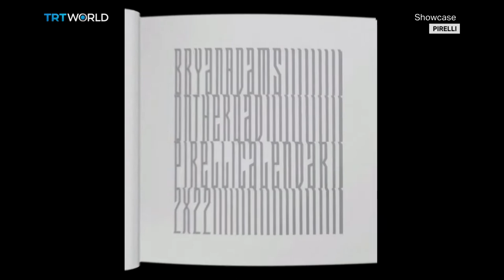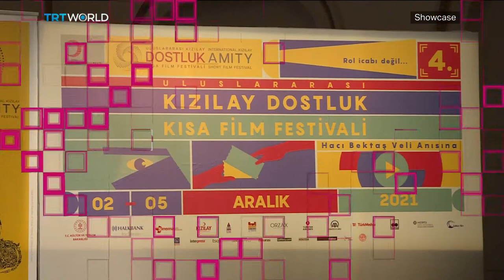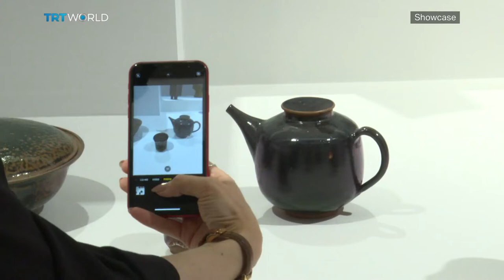London Art Week | Why Remakes aren't Bad | Baghdad's Colourful Walls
London Art Week 2021 00:02
Alexandra Toscano, Advisory Board Member of the LAW 00:42
Pirelli Calendar 2022: On the Road 09:33
Baghdad's Colourful Walls 11:36
Shortcuts 13:33
Why Remakes aren't Bad 15:41
Street Art Factory at St. Petersburg 19:26
Candeger Furtun Exhibition at Arter 21:46